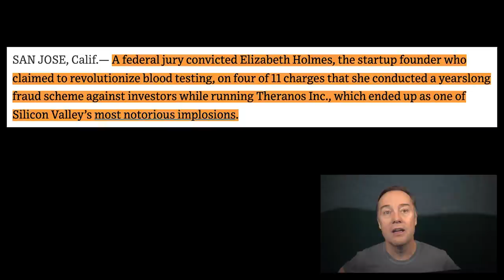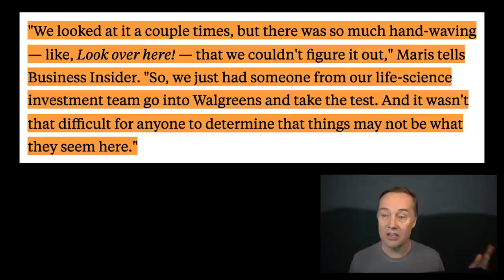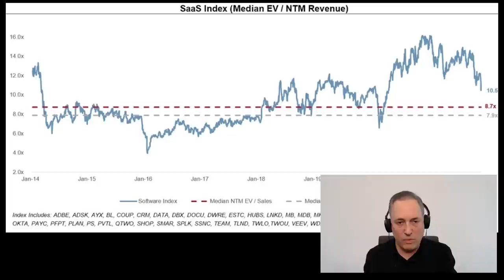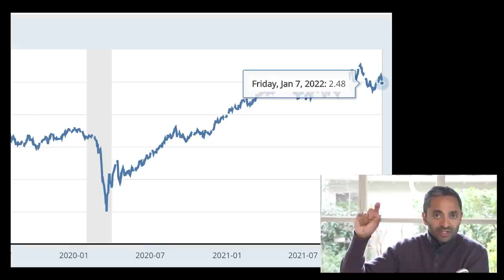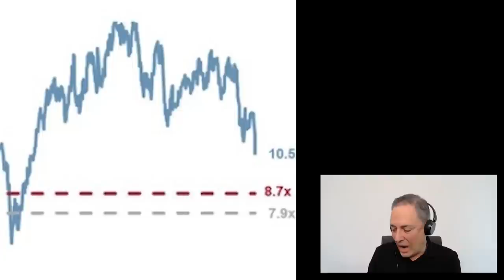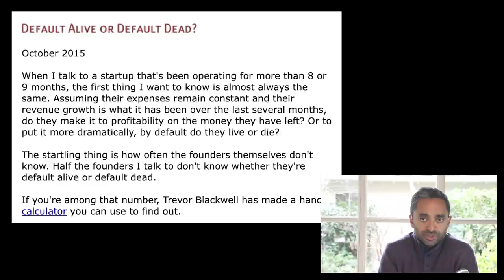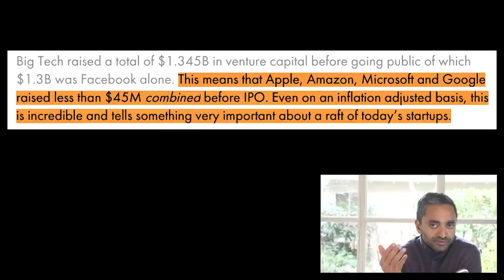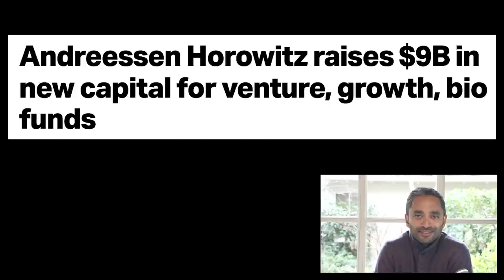E62: Elizabeth Holmes verdict, fraud origins & takeaways, navigating "The Great Markdown" & more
0:00 Bestie intro and poker recap
3:14 Elizabeth Holmes verdict, origins of the fraud, breakdown of the Theranos promise
17:51 Lessons for founders and investors from the Theranos debacle, bad behavior a sign of the top
26:09 Implications of "The Great Markdown" on public and private markets, confusing FED decisions
45:56 Advice for founders on navigating a downturn
1:00:01 a16z's new mega funds; should they go public? How does that change partner dynamics?